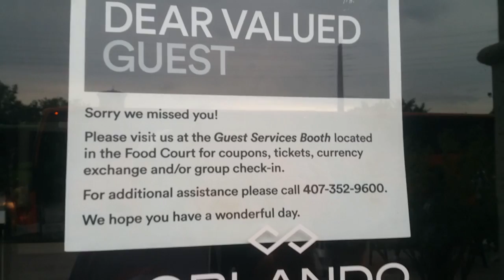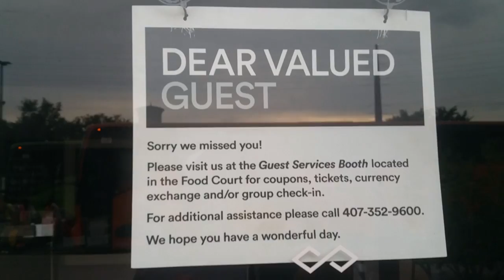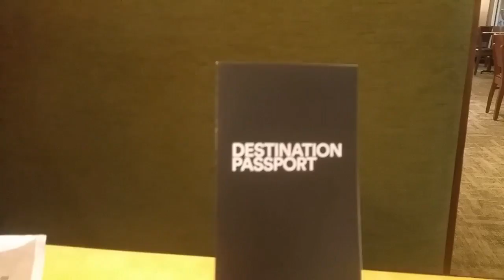¡AQUÍ ENCUENTRAS EL PASAPORTE DE DESCUENTOS!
Hola Ratones sin Cola!

En este vídeo les muestro paso a paso cómo llegar a la oficina en donde puedes canjear tu pasaporte de descuentos en el Premium Outlets of Orlando, International Drive.

Y también les dejo un tip para economizar tiempo.

¿Qué fué lo que más te gustó?

¡Deja tus comentarios mágicos aquí debajo!

¡SEPARA TU FECHA YA!